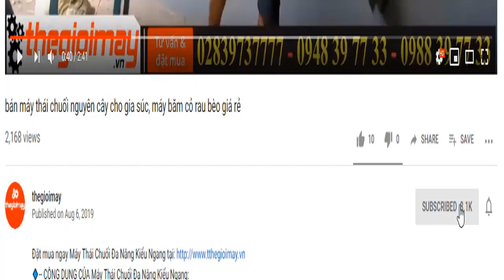máy khoan lỗ trồng trụ thăng long, trụ hàng rào, trụ tiêu câm ftay, video máy giới thiệu máy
✅ MÁY KHOAN ĐẤT OSHIMA 2PS GIÁ: 3,400,000 VNĐ✅ Bảo hành 12 tháng
✅CÔNG DỤNG CỦA MÁY KHOAN ĐẤT OSHIMA 2PS:
✅THÔNG SỐ KỸ THUẬT CỦA MÁY KHOAN ĐẤT OSHIMA 2PS:
MODEL Oshima 2PS
✅ƯU ĐIỂM CỦA MÁY KHOAN ĐẤT OSHIMA 2PS:
✅LƯU Ý KHI SỬ DỤNG MÁY KHOAN ĐẤT OSHIMA 2PS